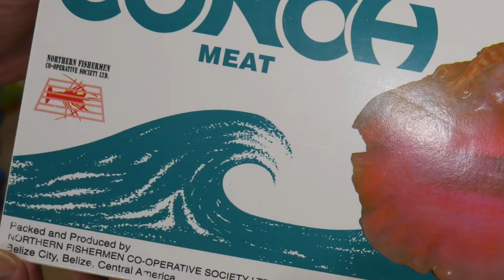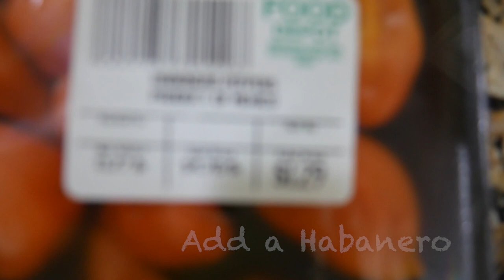Haitian Lambi | Guadaloupean Lambi | Conch Recipe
Guadaloupean and Haitian cuisine! Yes! Mouth salivating stewed conch, or stewed “lambi.” So good. Born in the US, I am a Haitian woman, who’s step mom, Yvelle, is from another small island called Guadaloupe. Both countries have their differences in cooking styles, but, many of their dishes are very similar. Today, I teamed up with my her, to share her recipe, which captures one of my favorite meals growing up: du-ri, sauce-poi, and lambi. Or as I’d say it in english- rice, beans sauce and conch. Thank you Yvelle for both sharing your recipe and the partnership. Hope you guys enjoy and can feel the island vibes. Thanks for being here. Your support is truly appreciated.

Magefesa European Pressure cooker
5lbs Conch
Seafood seasoning, Garlic Salt, Lemonpepper, Paprika, and Fish seasoning
2 Carrots
1 Onion
7 Garlic cloves
Bunch of Cilantro
4 Cups of water
1 Habanero pepper
Olive Oil